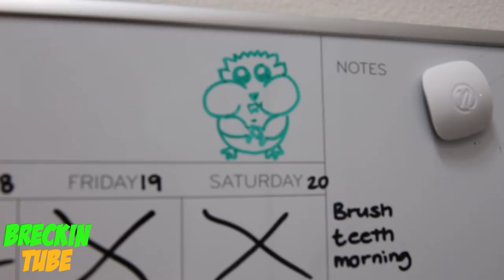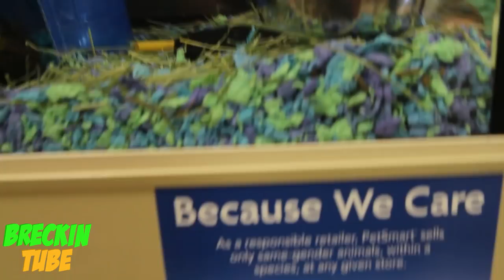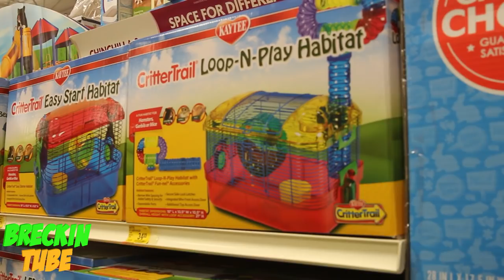HAMSTER Shopping at PetSmart - Getting a Syrian Hamster - Getting my Hamster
Breckin Tube went hamster shopping at PetSmart to find a fun and friendly Syrian hamster. Breckin did his first hamster vlog and had a great time looking at all the PetSmart animals. His favorite part of all was getting his new hamster friend, Speedy!

We hope that everyone enjoyed watching Breckin get his first hamster and we know this is not something that a family should take lightly (purchasing a pet.) We will gladly take any comments into consideration as we want the best for Speedy as he's now a part of our family.